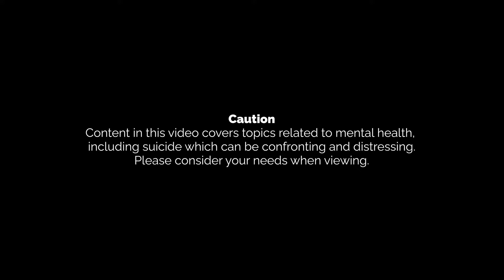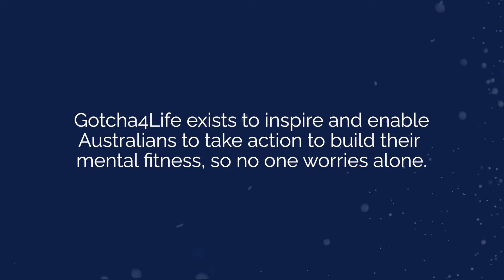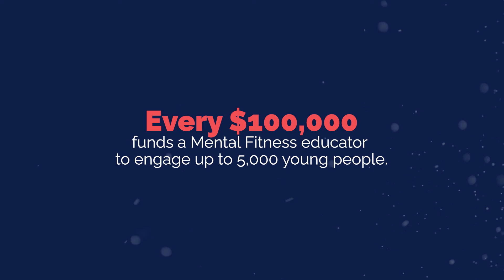Getting to know Gotcha4Life 2023